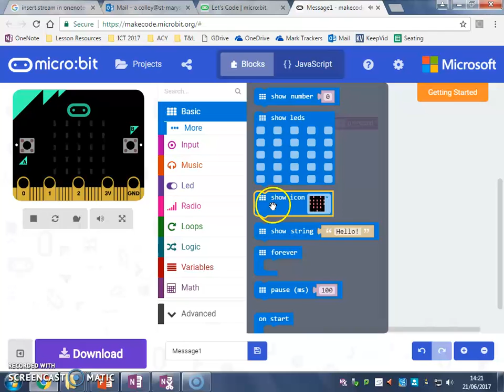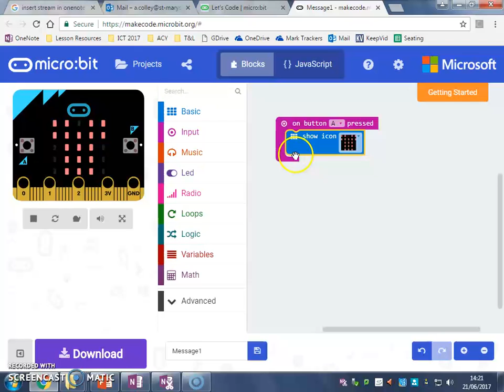6 Show Image